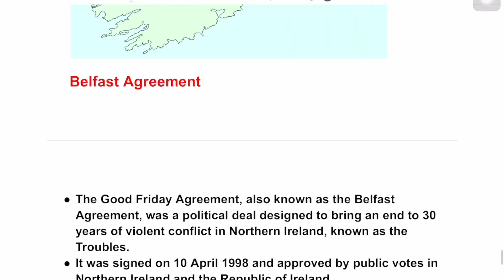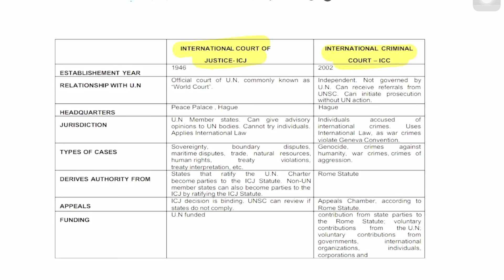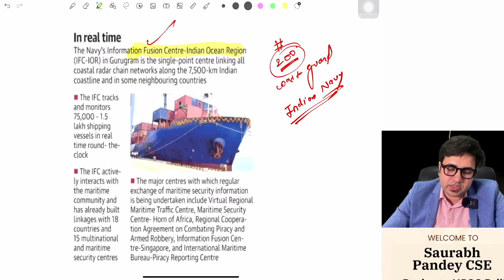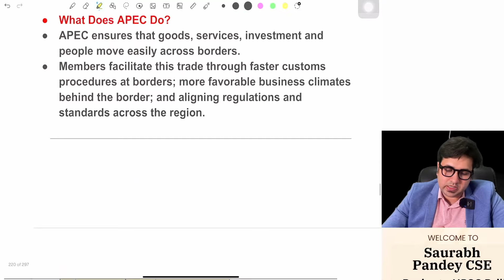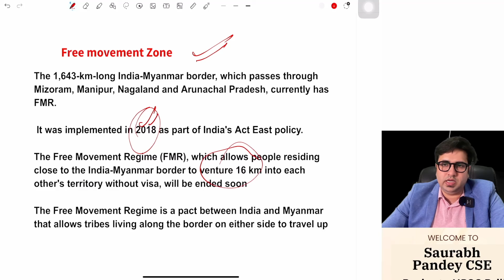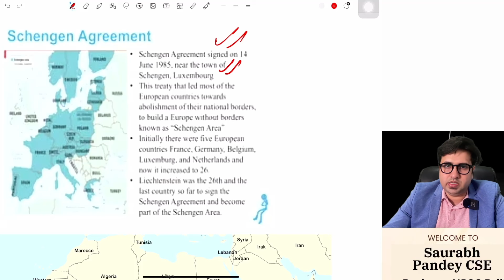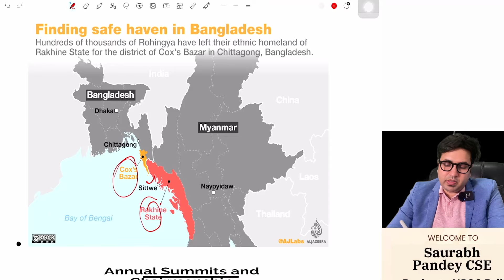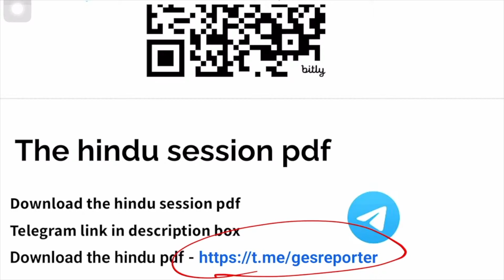Places in news I From the Hindu newspaper ( MAY 2022 - MARCH 2024 ) I Must video before IAS Prelims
This video is about the places in news . It covers all important places in news in the month of may 2024.